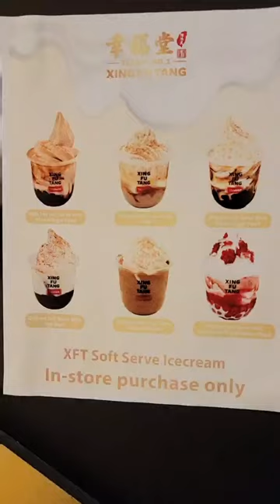Ice Cream! Pt2 Bubble Tea Soft Serve? Xing Fu Tang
Ice Cream! Bubble Tea Soft Serve - Xing Fu Tang

The season is ending so I had to try 2 locations before I found it. Make sure you call before you head out; phone no. and hours are in the link above.

How to get your fortune told:
1. Pick a stick, each stick has a number on it.
2. Find the cubby with your number on the wall.
3. Open the cubby and take out the little sheet that has your fortune on it!

Aim to be the voice behind all wonderful foods~
Share happiness that food brings

Part-time content creator, will do my best to keep posting new content.

Special thanks to my friends and family that has shown so much support.

Camera, Voice, and Edit: Becx
Logo Designer/Artist: Crystal Tse

Please note; all foods that appear in these videos have gone into either my stomach or my friends' stomachs, no food was denied their destiny :)

If you made it this far through the description, you probably gave me a like already. Thank you in advance and see you at my next video.

奶茶口味的软冰淇淋 - 幸福堂

因为这个季节快完了 我跑了两个地方才找到的。如果你想常常的话 建议你先打过电话再去，以上链接有详细的地点，营业时间，以及电话号码。

目标：成为所有美食背后的声音
分享食物带来的快乐

业余爱好者，会尽我所能 多多拍片 剪片。

特别感谢很支持我的家人和朋友。

摄像，配音，剪辑：胖妞
标识设计师：Crystal Tse

请注意；本人视频里出现的所有食物 大到一块肉 小到一个葱花都要嘛进了我的肚子或者我朋友们的肚子 绝对不辜负美食 :)

如果你把这么一大段都读完了，那我猜 你已经帮我点过赞了~ 想先在这里谢谢你 咱们在我的下一个影片里再见。